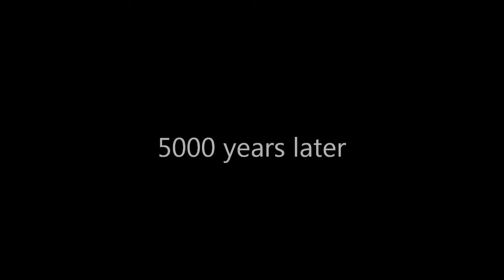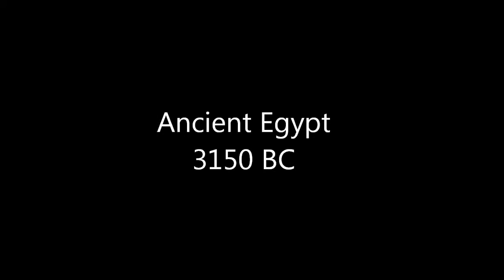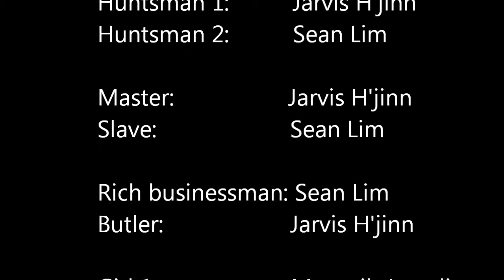The journey of evolution